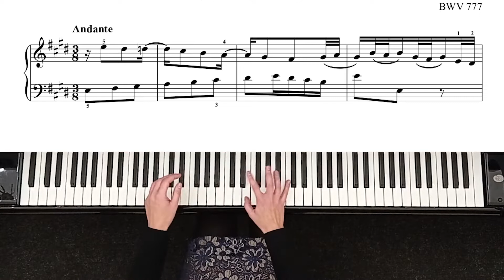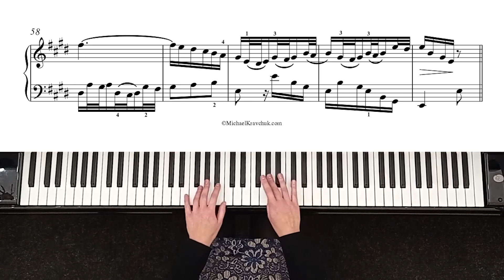Bach - Invention No. 6 - BWV 777 - 125,780pts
Composer - Johann Sebastian Bach, performed by Melania Makarevych